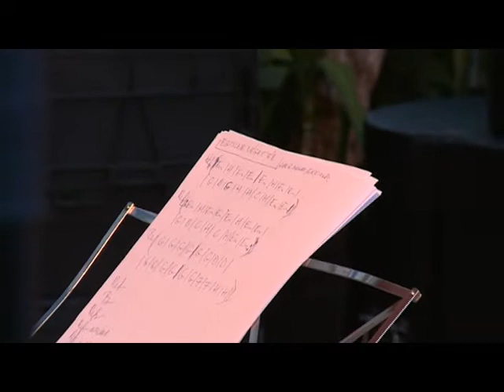Máté Péter dalai a Laffert Kúriában - 1. rész (2017. 35. hét)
"Azért vannak a jóbarátok" - Zenés est Máté Péter dalaiból a Laffert Kúriában - a koncert első része felvételről